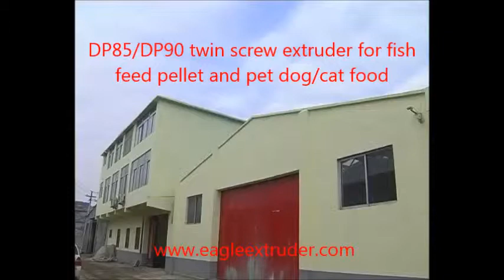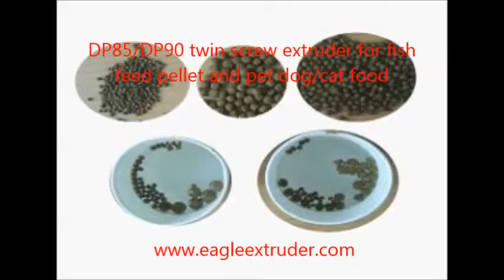Jinan Eagle wet steam pet dog food cat food fish feed pellet twin screw extruder machine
Product/Service (We Sell):

 Twin screw extruders, Single screw extruders, Kurkure/nik naks extruders,
Dryer/oven, fryer, flavoring machine, conveyors, packing machine, Mixers
Biscuit production line
Bread chips/bread crispies processing line
Baby food nutritional powder processing line,